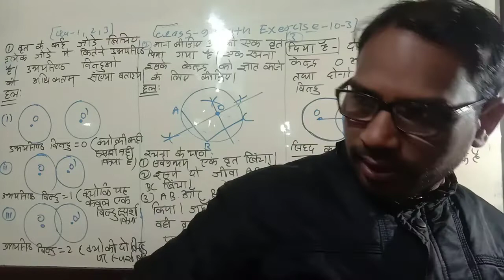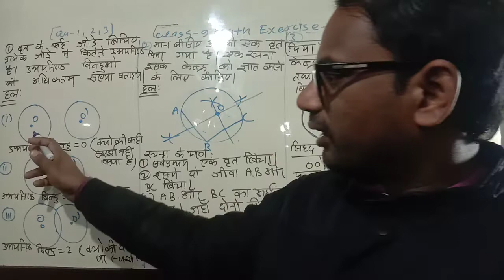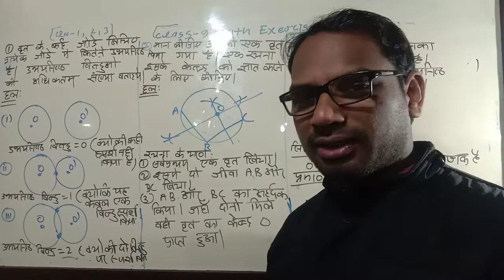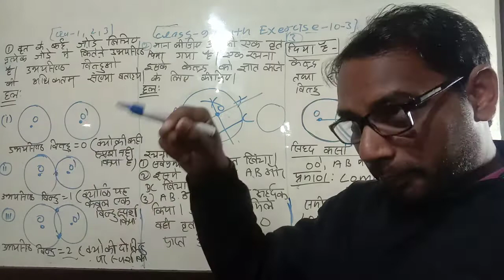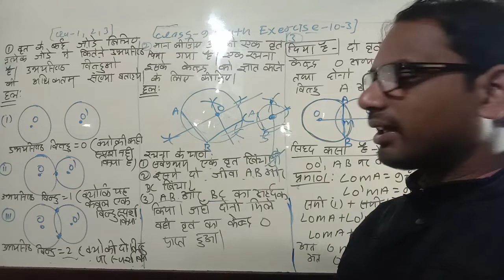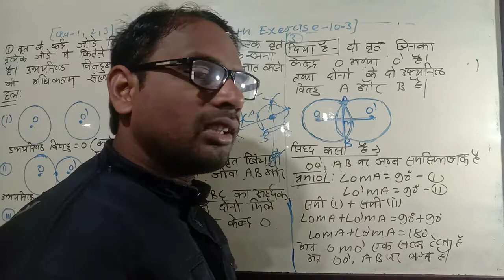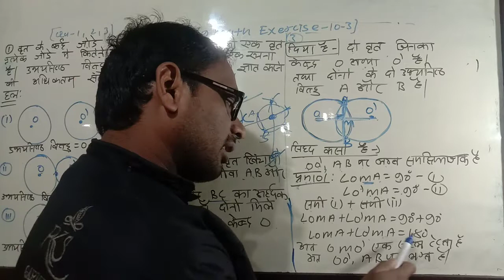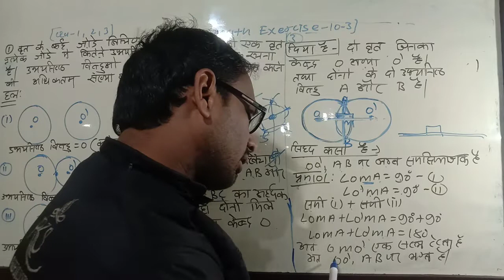class 9 math exercise 10.3 qo 1,2,3,